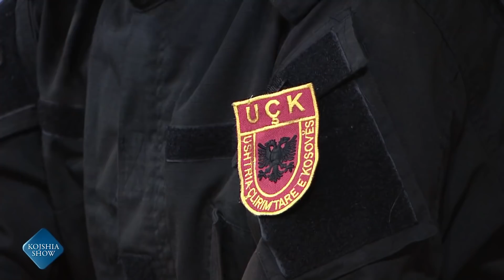Anton Quni emocinohet kur sheh Ushtarin e tij ne Uniform ne emision!